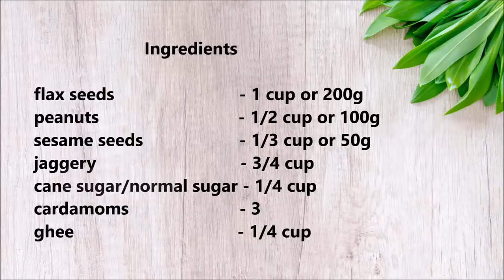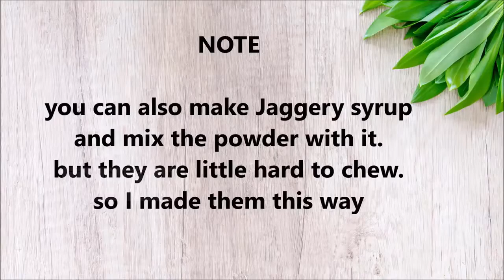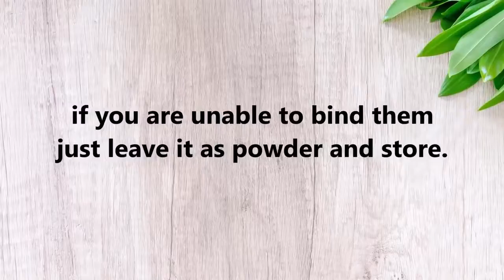Healthy Flax seeds laddu recipe - అవిసె లడ్డు /अलसी के लड्डू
English Text Recipe ---
తెలుగు వెర్షన్ --

I didn't know or never heard about the flax seeds before 2  used to give sesame laddu or peanut laddu to my daughter every  once when I came to know about the health benefits of flax seeds I made them a part of our regular  usually prepare Spice powder made of slightly roasted sesame seeds, flax seeds, red chilies in our breakfast for Dosa, Idlis and  day when I saw flax seeds laddu in our nearby sweet shop I bought them  then we made it as our evening , my husband and my daughter take 1 or 2 laddus a day.

my daughter told that she couldn't bite the laddus as they are very hard to chew or  laddus (that were bought) are bound with string consistency jaggery syrup so they were hard to  my daughter still has some loose baby teeth she cannot take hard to chew  I started to make them on my  didn't add string consistency jaggery syrup but just melted it down and mixed with the  are little difficult to bind but easily chewable. if you want to make this recipe for your kids, it may be hard for them  I suggest making them this way.

these laddus are full of  only kids but also the elders can also have  can eat 1-2 laddus a , one in the morning and one in the  seeds are rich in the minerals like calcium, iron, magnesium, copper  seeds are a good source of dietary  help lowering the cholesterol levels and lose weight.

they remain fresh up to 15 or 20 days at room  you need to store them in a clean, dry and airtight  you can store them refrigerator for a longer shelf  remain fresh up to 2 to 3 months when kept under  and enjoy this healthy flax seeds laddu recipe.